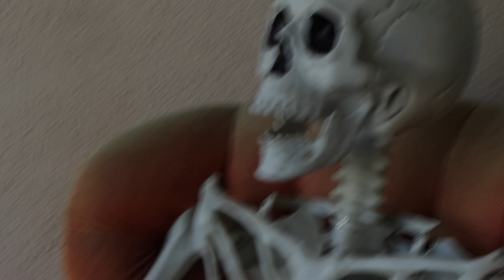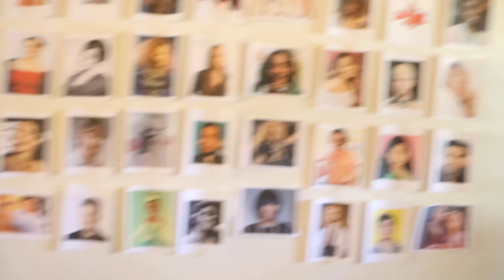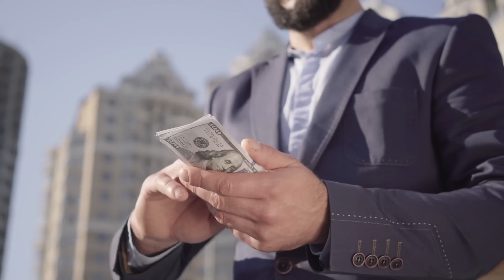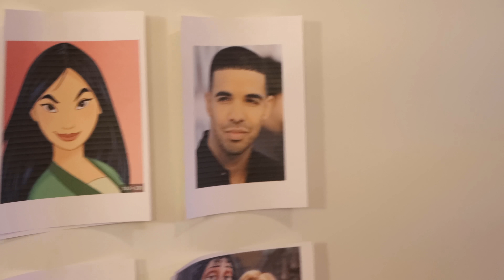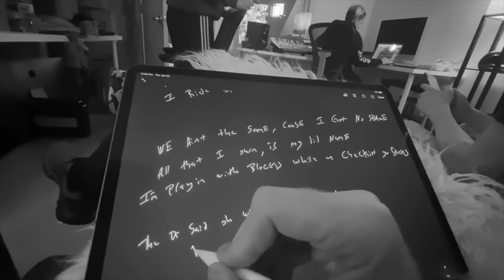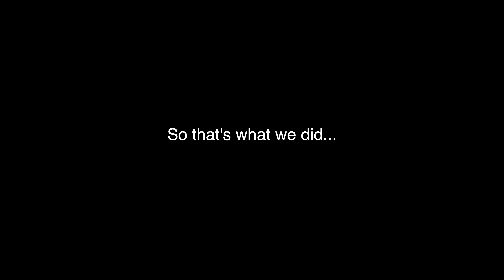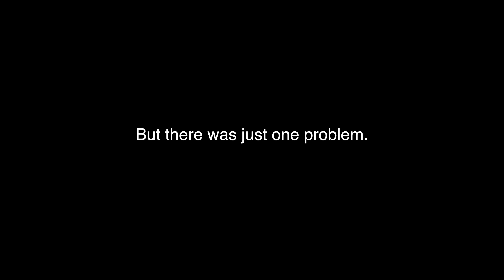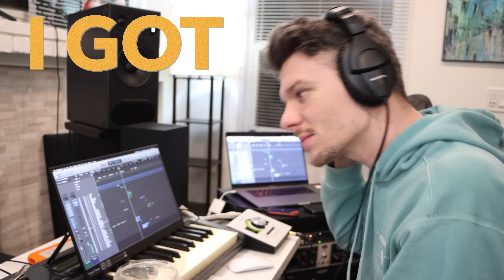Trying to Make a Hit Song in 24 HOURS!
Can a guy who knows literally NOTHING about making music make a fully produced hit song in just 24 hours?! Join my friends and I on this wild journey to find out!